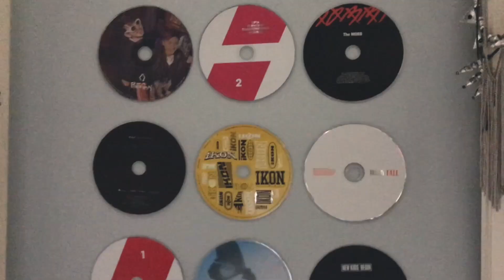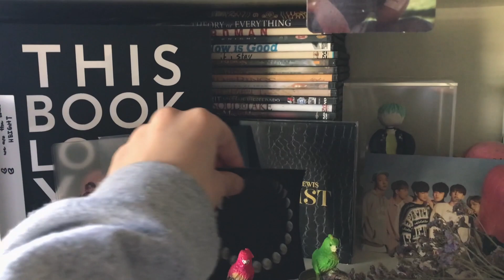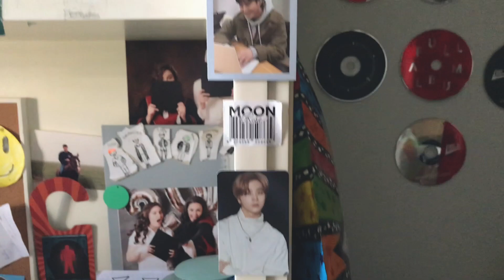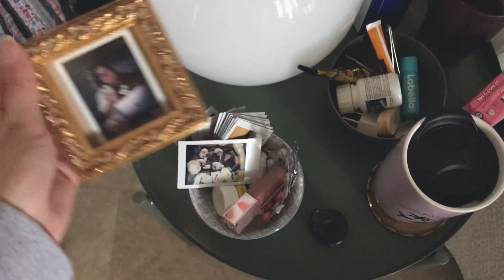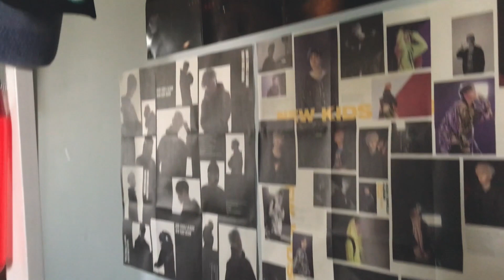✨ MY K-POP (90% iKON) ROOM TOUR ✨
CHECK MY NEW ROOM TOUR! ITS BETTER THAN THIS SHIT VIDEO! THANK YOU!!!
I was very very very bored with nothing to do so I made this lol.

I'm not trash.
At all.